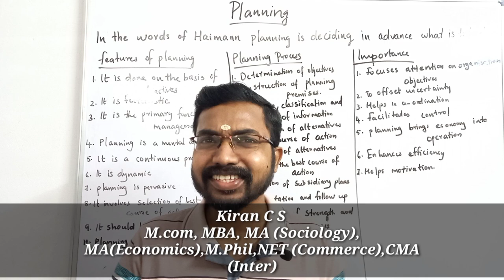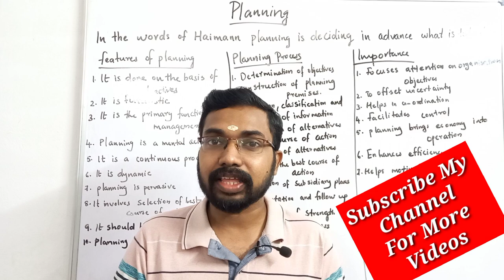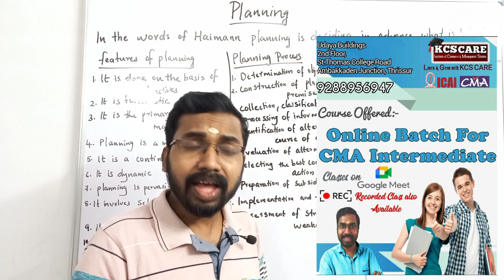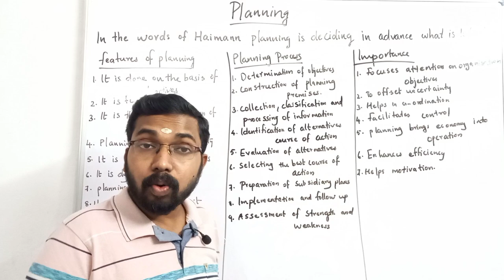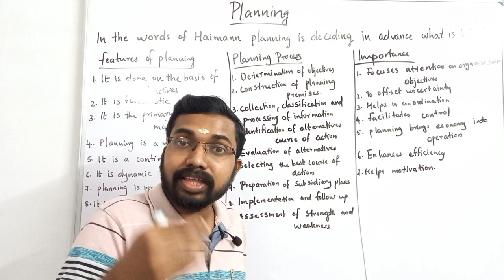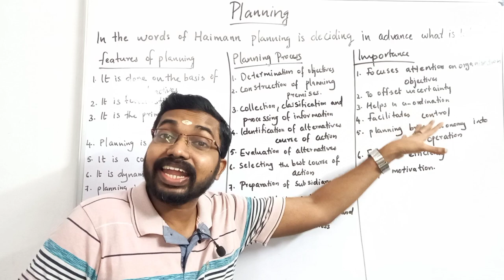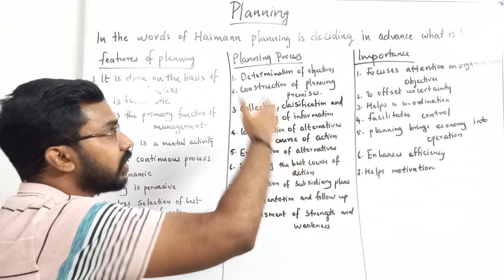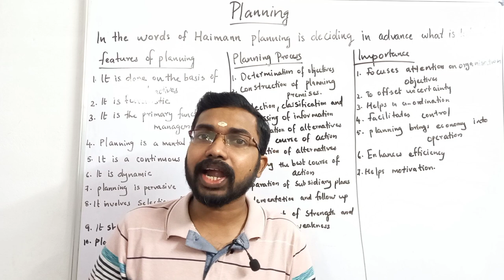Planning|Sure Questions Rapid Revision|Business Management-2|Calicut University Bcom/BBA 1st Sem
Exam Oriented Online Coaching For Calicut University Bcom BBA 5th Semester
Subjects:
Financial Management
Income Tax

KCS CARE
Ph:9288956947